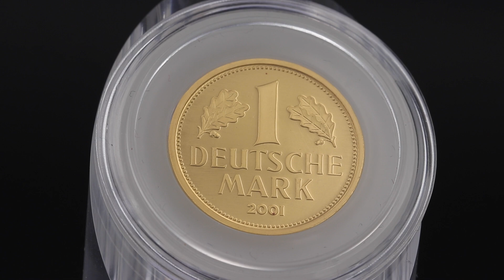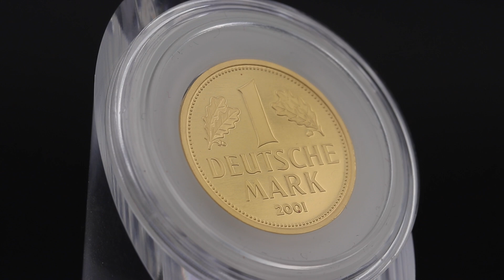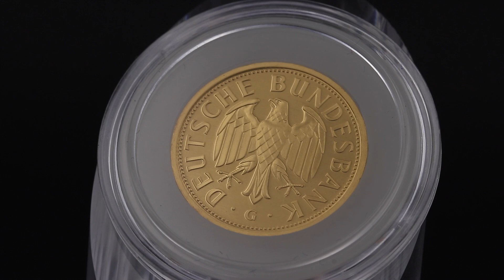Gold statt Geld: Millionen Menschen in Deutschland sind verrückt nach dieser Goldmünze !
"Tauche mit uns ein in die faszinierende Welt der deutschen Numismatik! 🌟 Im Jahr 2001 wagte die Bundesrepublik Deutschland einen historischen Schritt und präsentierte erstmals eine Goldmünze. 🪙

Erfahre in diesem Video, wie die Einführung dieser Münze die Goldmark zu einer wahren numismatischen Legende machte. 📜 Wir nehmen dich mit auf eine Reise durch die Geschichte und enthüllen, warum diese Goldmünze bis heute einen besonderen Platz in den Herzen von Sammlern und Geschichtsinteressierten einnimmt. 🇩🇪✨

 Verpasse nicht die Chance, mehr über dieses faszinierende Kapitel der deutschen Münzgeschichte zu erfahren – klick jetzt auf Play und begleite uns auf dieser spannenden Reise!"